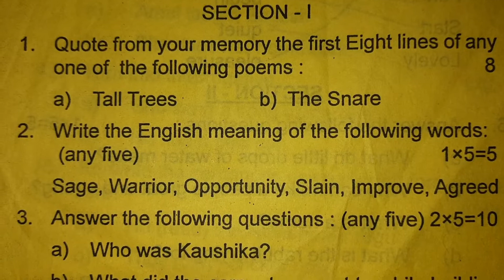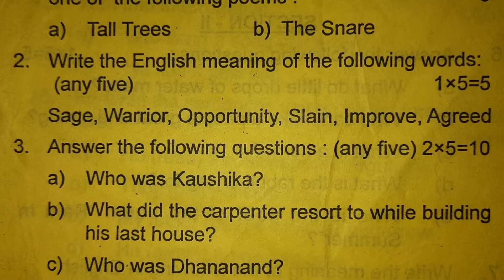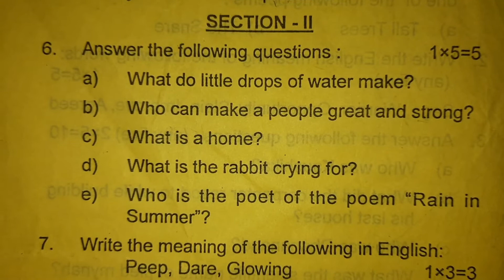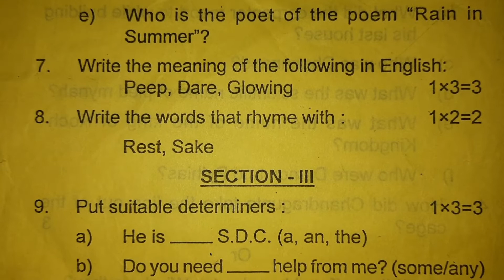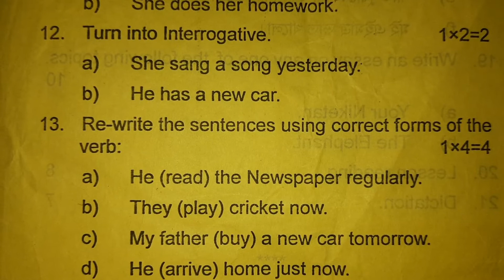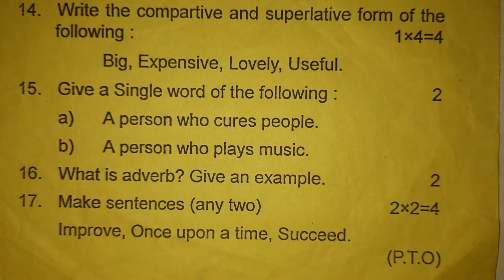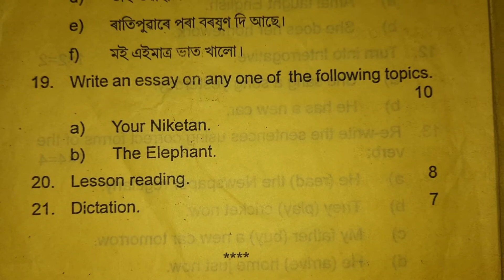Sankardev Sishu Niketan Class 6 Annual Exam English Paper/ ssn Class 6 Annual English Paper 2019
Thanks
                      for

Sankardev sishu niketan Annual Class 6 English Question Paper 2019
class 6 annual exam paper English
class 6 final exam paper 2019
class 6 annual exam paper English 2019
class 2
class 3
class 6
class 4 english
english paper
sankardev sishu niketan class 1 niti sikh
sankardev sishu niketan class 1 assam
sankardev sishu niketan class 2 questio
shankar dev shishu niketan
sankardev sishu niketan class 3
sankardev sishu niketan class 6 assam...
sankardev vidya niketan
sankardev sishu niketan class 2 assam..
class 2
akhomiya gaan
class 1 maths question paper assames...